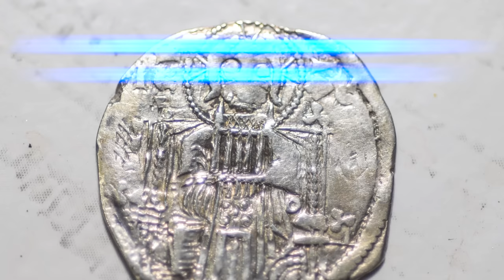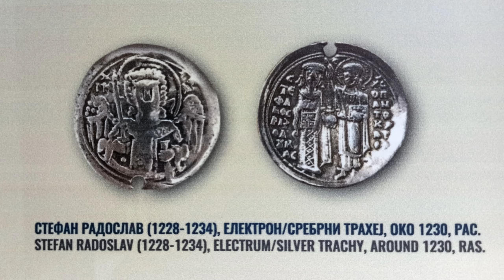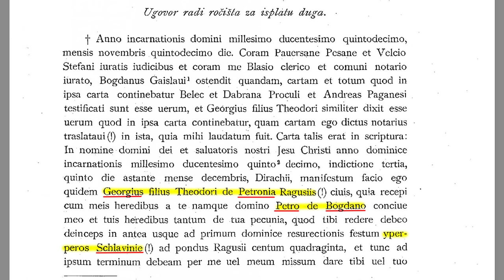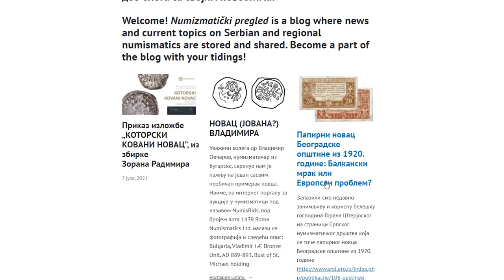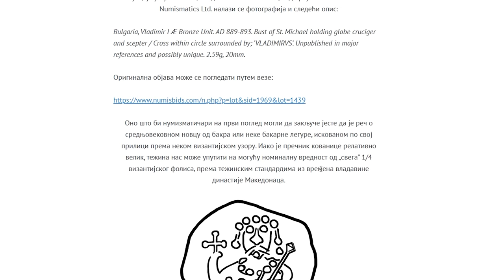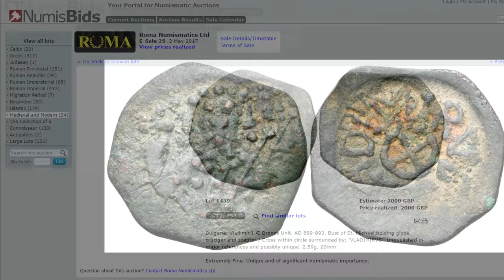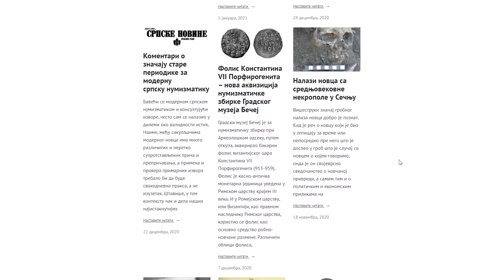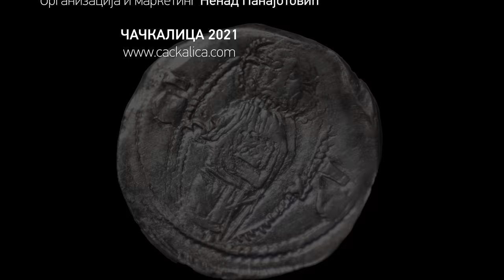Prvi srpski novac - novac Svetog Jovana Vladimira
Археолог и нумизматичар Рашко Рамадански открива нам податке о првом српском новцу, а ту је и прича о новцу Светог Јована Владимира, потенцијално најстаријем.

Наш канал можете подржати донацијама, упутство можете пронаћи на нашем сајту